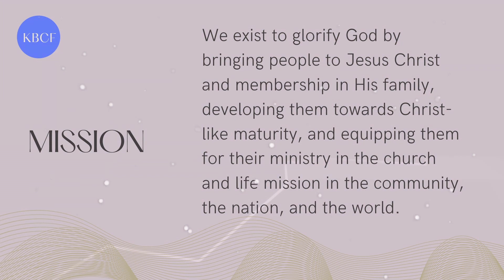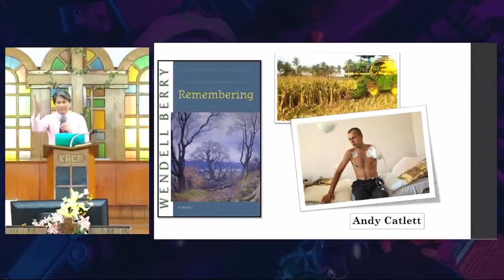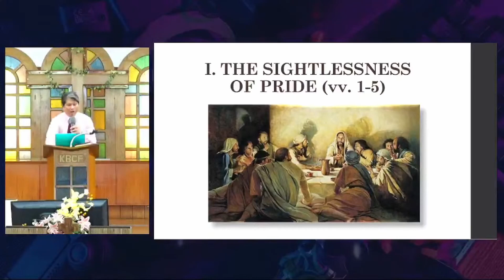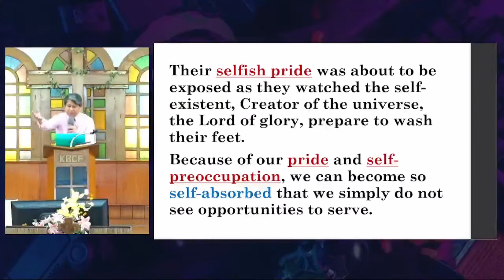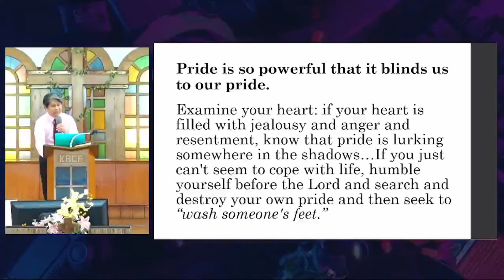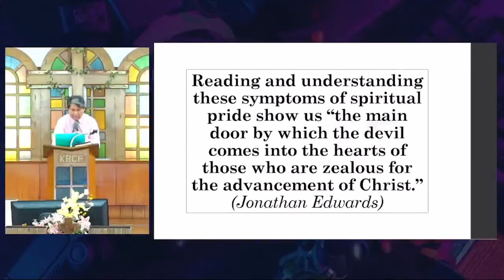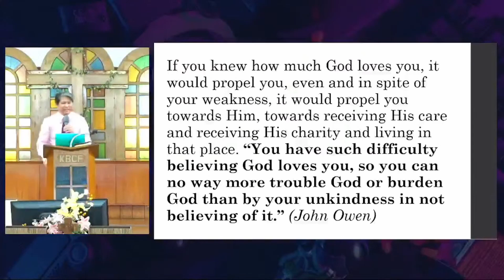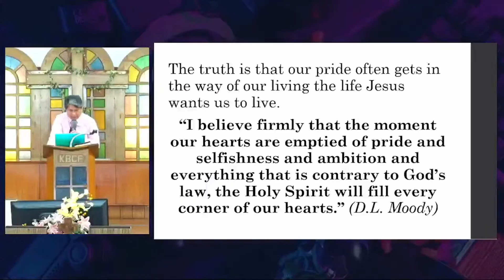Pride: Wallow or Swallow - Pastor Ronel Rubrica (2023 August 13)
KBCF Sunday Worship Service | August 13, 2023 | 9AM
Sermon Series: The Hindrances in Following Jesus
Message: Pride: Wallow or Swallow

Dear KBCFers,
As God's people, we are called to a higher purpose, and that is to Follow Jesus. The task is never easy, full of hurdles that are often disheartening, but it is in persevering and complete dependence on God that we can overcome.
As we continue with our series, "The Hindrances in Following Jesus", let us look deeper and identify the hindrances to follow Jesus and how we can overcome them with the help of God and with the help of our brothers and sisters.

May we see and understand these hindrances and have an open heart and humbly ask God for His strength, wisdom, and help as we seek to follow Him to live God's purposes for us.

Let us be one in worshiping God in Spirit and in Truth! See you on our worship service!

KBCF corporate worship schedule:
9a.m. - Onsite Worship Service

Discover more of God's Word with your cell group or in your personal devotion time: